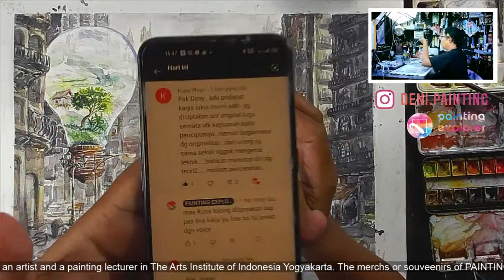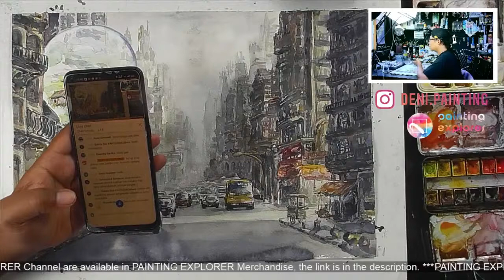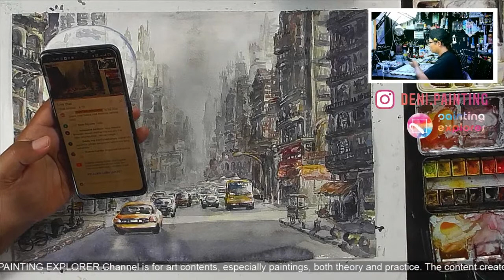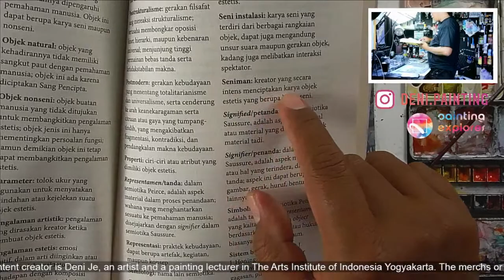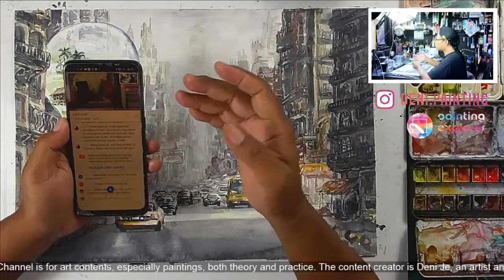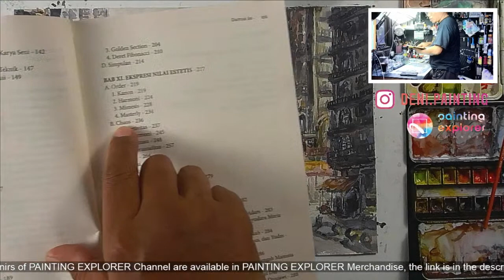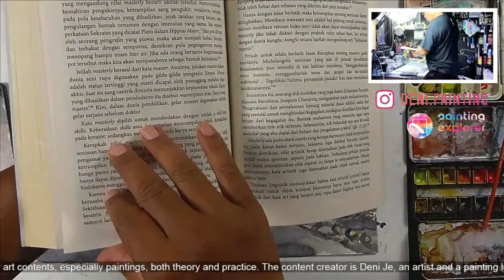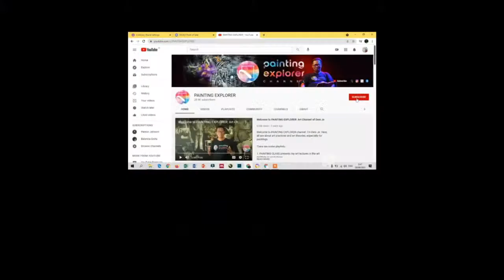PERBEDAAN SENI MURNI, DESAIN, KRIYA - Ngobrol live sambil melukis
Mengapa fakultas seni rupa pada suatu kampus seni kerap membagi jurusannya ke dalam: seni murni, desain, dan kriya?

Mari rekan-rekan kita obrolkan sembari saya melukis.

Ini sekaligus menjawab pertanyaan dari rekan PAINTNG EXPLORER:

Dari mas Kuss Woyo, "Pak Deny...ada pndapat karya lukis murni adlh yg diciptakan scr original.lugu semata utk kepuasan batin penciptanya...namun bagaimana dg originalitas...dari orang yg sama sekali nggak mengenal teknik. bahkan menutup diri dg teori2. mohon pencerahan..."

Rekan-rekan saya tunggu,

Deni Je
Konten Kreator PAINTING EXPLORER

Karya ini tidak sempurna, masih banyak yang memiliki keunggulan teknis, tetapi tetap nekat melukis secara langsung, di bawah sorotan kamera live streaming...

This live streaming painting uses watercolor. The objects are broken glasess and water drops. The character of watercolor is transparent.

The artist is Deni Je, the content creator of PAINTING EXPLORER Channel.

“mudah hadirkan lukisan di rumah”

Bawa pulang merch PAINTING EXPLORER Channel, kunjungi PAINTING EXPLORER Merchandise. Distro online ini menyajikan berbagai souvenir yang mengaplikasikan lukisan Deni Je, konten kreator PAINTING EXPLORER Channel.

Buku Estetika, kaos PAINTING EXPLORER, sajadah travel, dan merch lainnya, di:
Shopee PAINTING EXPLORER Merchandise

Custom atau pesanan khusus, di:
WA Bisnis 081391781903 (Admin: Sulistyaningsih)